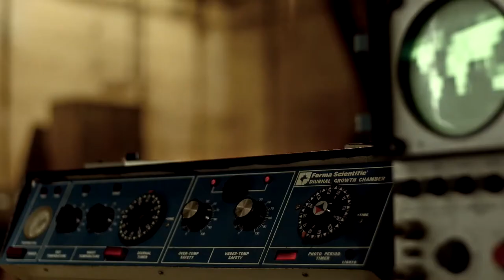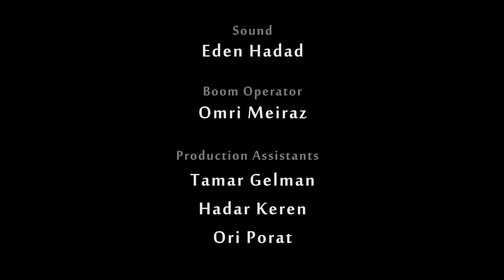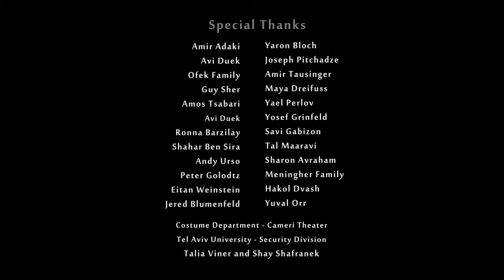short film, "The Rat's Dilemma"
After 3 and half years, I'm excited to share my short film, "The Rat's Dilemma"
אחרי 3 וחצי שנים, אני מאוד שמח וגאה לשתף איתכם את הסרט "דילמת העכברוש"
Actors: Sassi Keshet, Mendy Cahan ("Son of Saul"), Ezra Dagan ("Schindler's List"),
Michael Lerner
Director: naor meningher
Producer: Stav Orr
cinematographer: Tzah Levi
Original score: Omri Dagan
Assistant director: Hila Weissman
Assistant camera and SFX: Itai Goren
Art: Hen Ohayon
Light: Omri Betzer
Assistant light: Johnny Karny, Nitai Fisher , Amir Hilerowitz
Sound: Eden Hadad
Script editing: Ori Porat and Dean Gold
Production assistants: Tamar Gelman, Hadar Keren, Ori Porat
Makeup: Joanne .gr